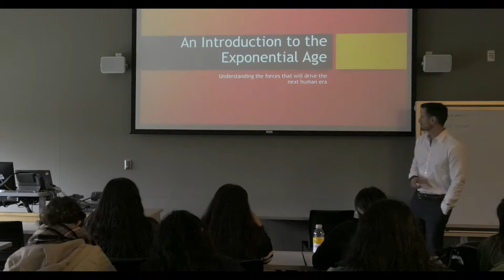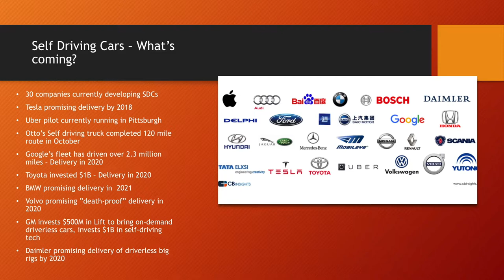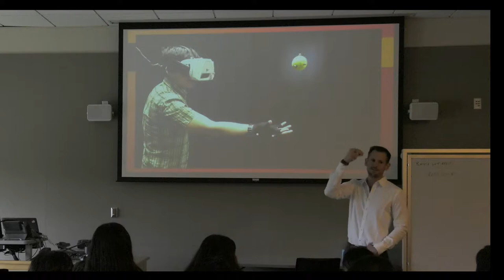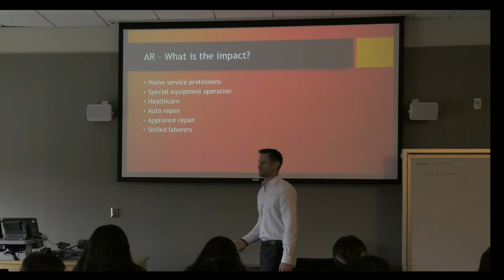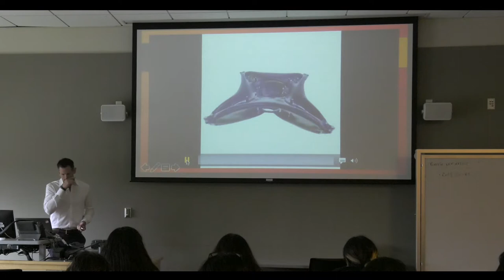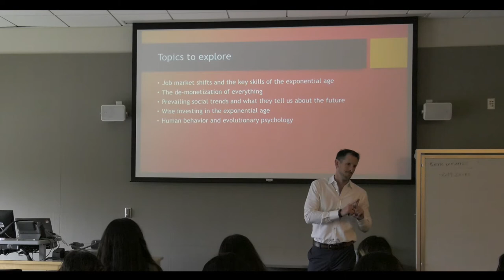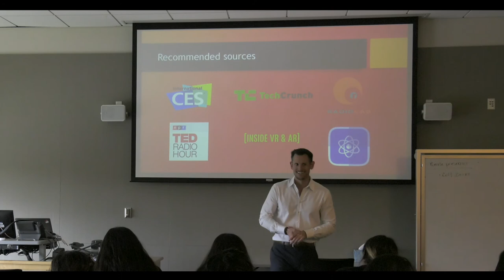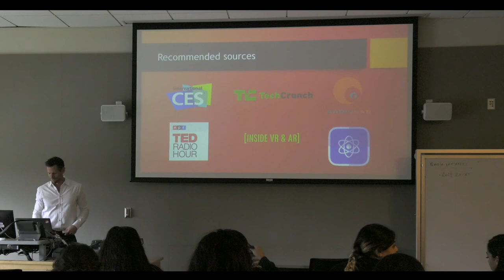Welcome to the Exponential age (SRJC 4/10/18)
Huge thanks to SRJC's students and their fantastic questions.
Much gratitude to G. Garcia for creating the opportunity.

Understanding the exponential age - Are you ready to not be ready?  The human brain did not evolve to operate in circumstances such as those that we are all about to find ourselves in.  It takes serious mental stretching just to understand an exponential age - it’s not a natural or even a comfortable fit for how our minds operate.  In this talk I will lead you on journey of mental yoga - expanding your mind to be able to hold onto and consider the magnitude and ramifications of an age that changes at an exponential rate.  We will learn about some of the technologies that are driving the shift to the exponential age and the ways that they are transforming the world as we know it.